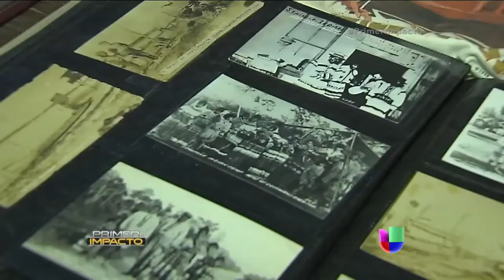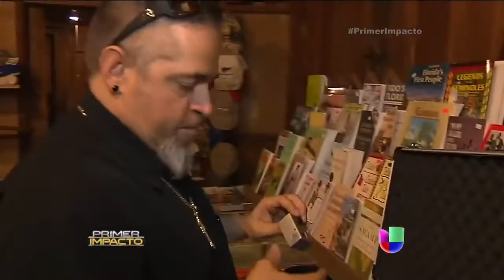PARANORMAL BAD BOYS - TEAM PHENOMENON - HAUNTED SMALLWOOD STORE - SPANISH TV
Paranormal Bad Boys investigates the Smallwood store in Everglades City